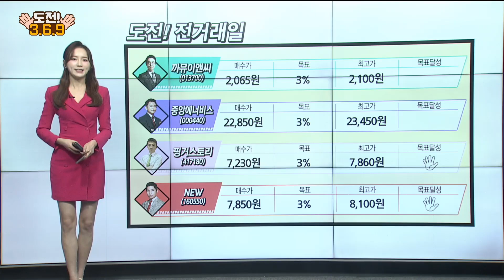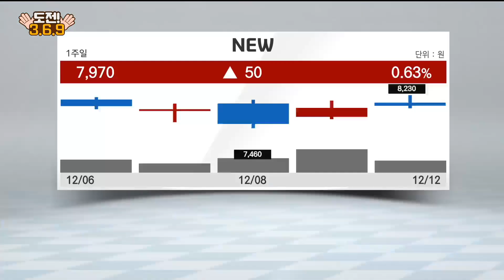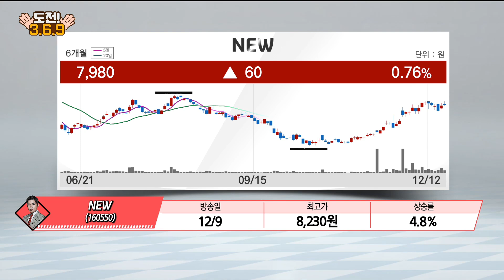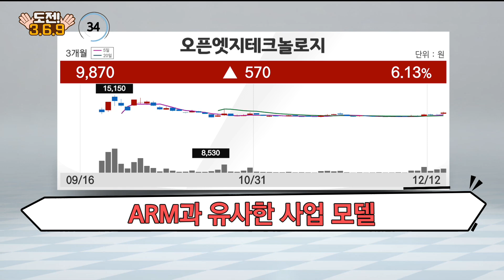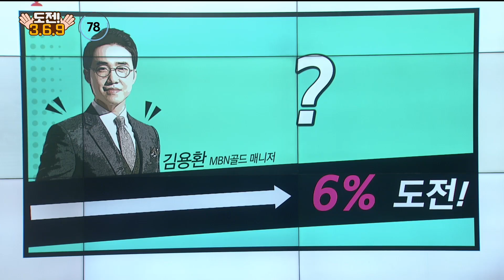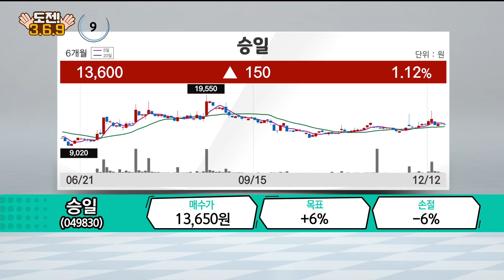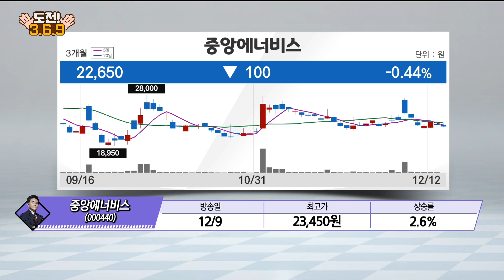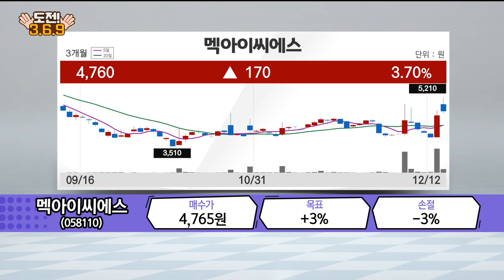[도전 3/6/9] 승일·멕아이씨에스·오픈엣지테크놀로지 / 도전 3/6/9 / 매일경제TV